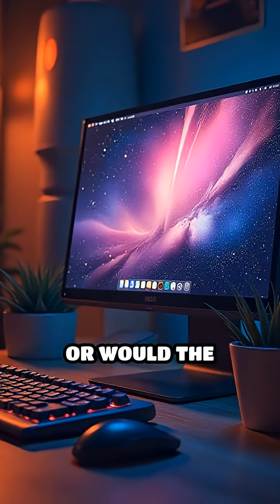Alien Seasons: Extreme Weather on Exoplanets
Discover how wild exoplanet orbits create insane alien seasons! From burning summers to frozen nights, outer space weather will blow your mind.